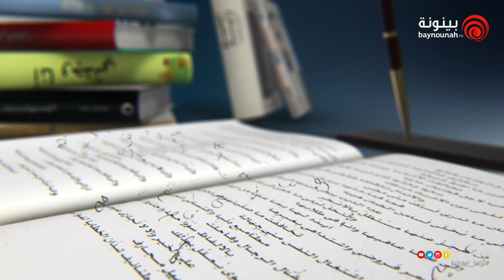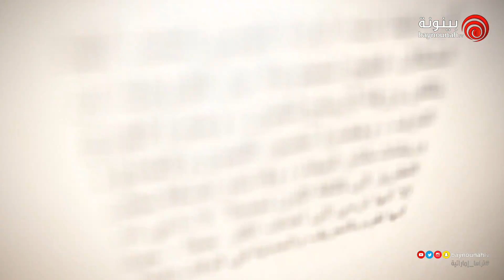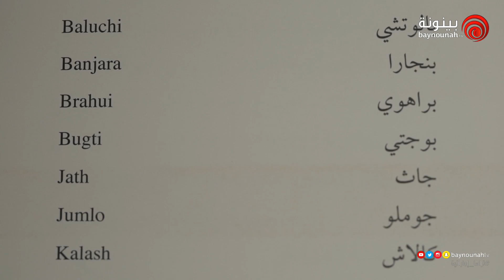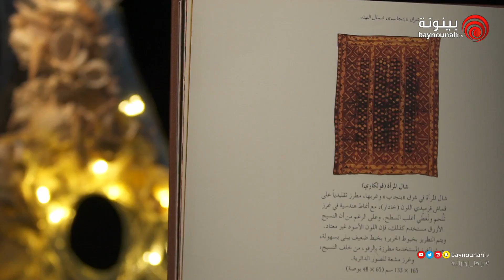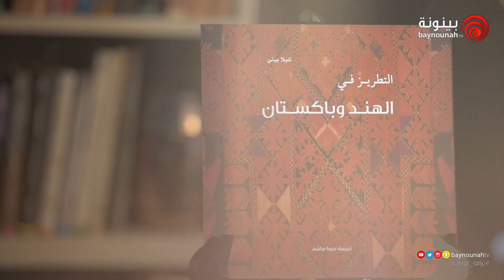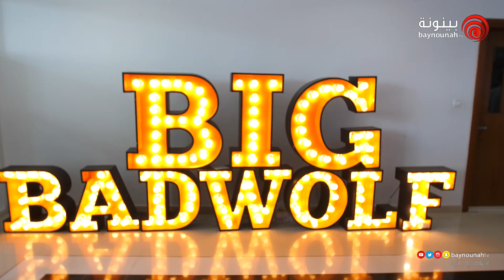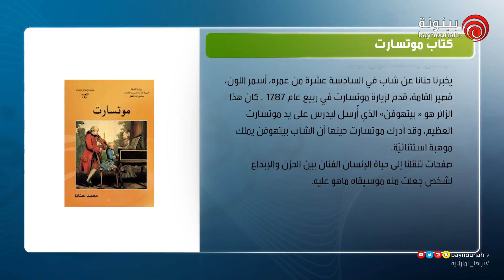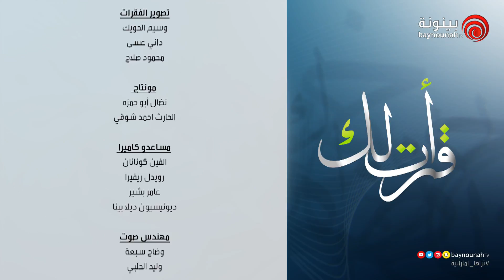قرأت لك - الحلقة العشرون - الموسم 4 - 2018‎